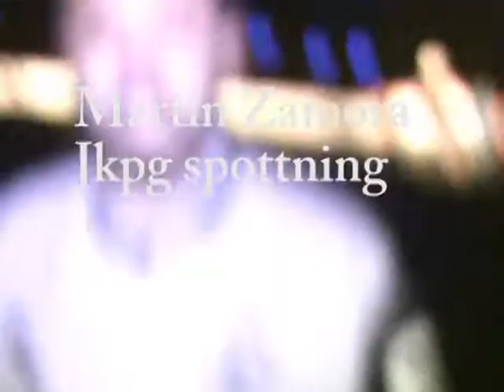Martin Zamora @ Jkpg Spottning